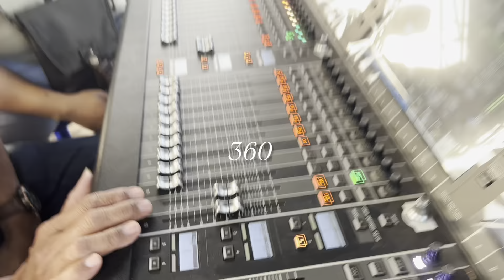Panitia siang mlm reques dj RAMAYANA